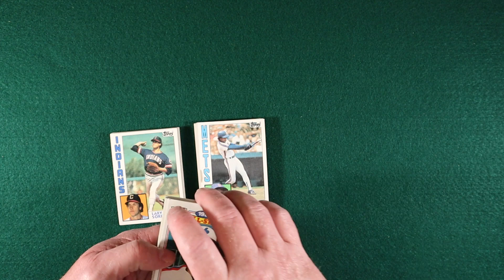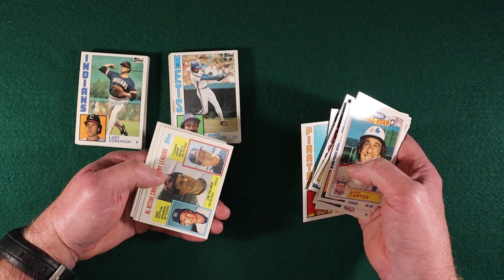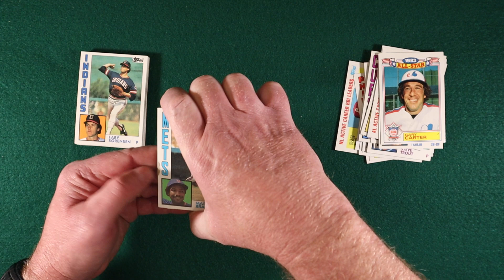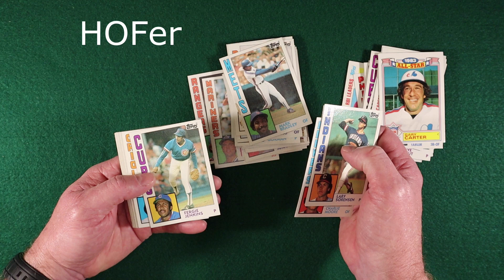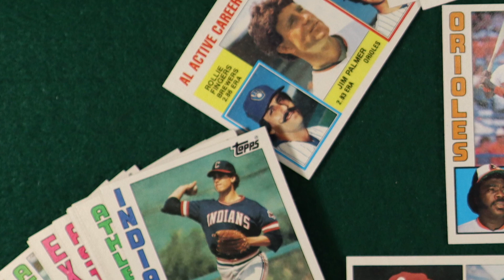Opening a 1984 Topps Baseball Rack Pack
Looking for a Mattingly RC in this 1984 Topps baseball rack pack.